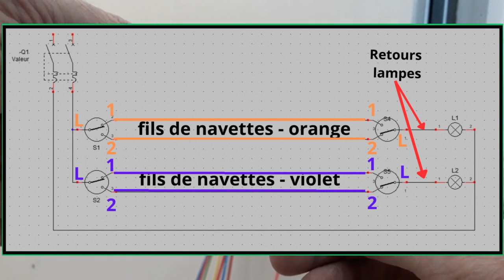Comment raccorder un interrupteur double va et vient ?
Cette vidéo (partie 3) détaille étape par étape le raccordement d'un double interrupteur va et vient sur un pot double,
après le raccordement d'une PC (voir partie 2),
et après la pose du pot et le passage des conducteurs (voir partie 1)

Avec 12 conseils pour réussir facilement :
1) Section circuit lumière 1,5mm²
2) Travailler toujours Hors tension
3) Explication sur les fils de navettes et les interrupteurs va et vient à partir du schéma (repérage des bornes)
4) Si vous utilisez de la gaine pré-filée, Changer la destination des conducteurs à l’aide d’adhésif de couleur
5) Laisser du Mou : Reserve de 10 à 12cm
6) Couper, et Dénuder selon recommandation fabriquant
(ici 12mm)
7) Repérer à l’aide d’un scotch  la nouvelle couleur
8) Mettre les cables dans chacune des bornes auto, vérifier la bonne tenue en tirant dessus
9) Procéder de la même façon pour le second interrupteur
10) Raccorder les terres via un connecteur automatique
11) Emboiter le bloc interrupteur avec la prise  (griffes)
 serrer (mais trop fort!) les vis
12) Mettre le capot ou l’obturateur

Durée 7 mn 31s vidéo
Destiné aux Bricoleurs, lycéens et étudiants en électricité
Diapos construites à l’aide de Canva,
Monté avec shotcut,
Filmé et son pris à l’aide d’un samsung J5